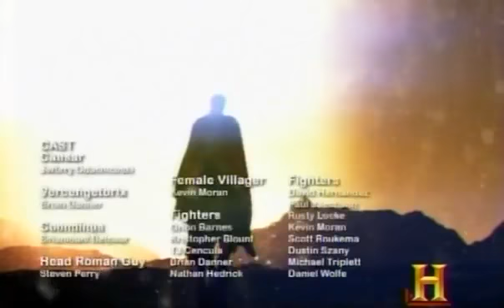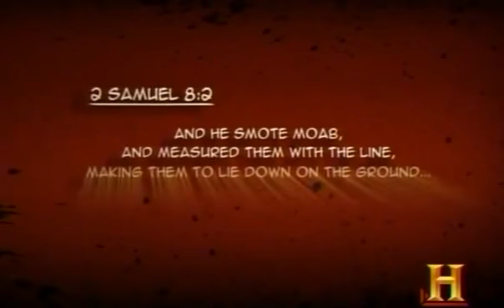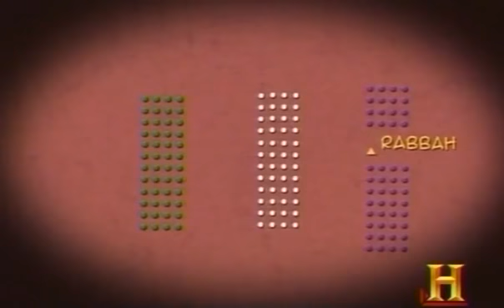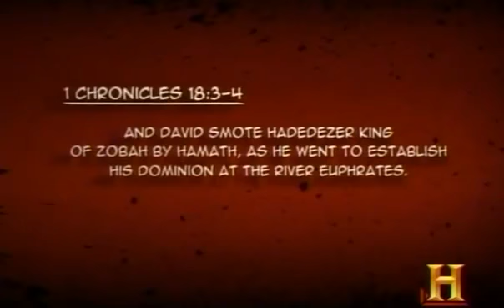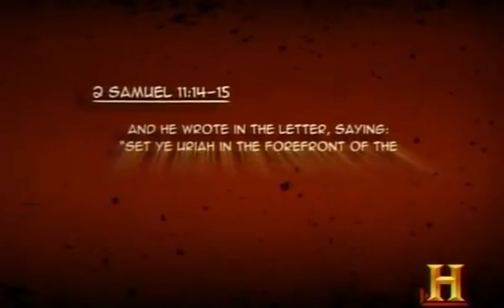Battles BC Ceasar Tremendous Siege S1E4 & David The Large Slayer S1E2